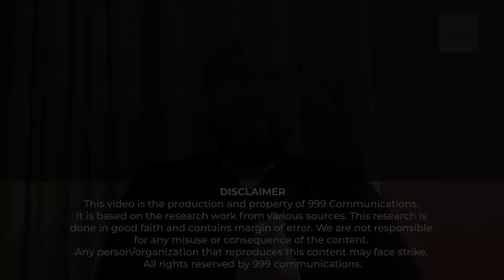Big results from big meeting !! | Decision of establishment, Announcement was made